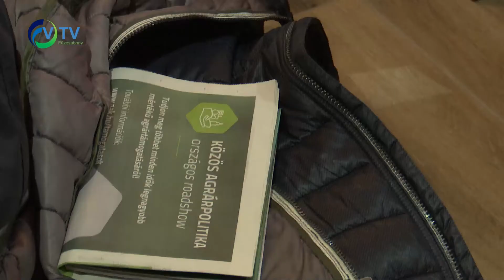Heti Krónika 2022. március 21.